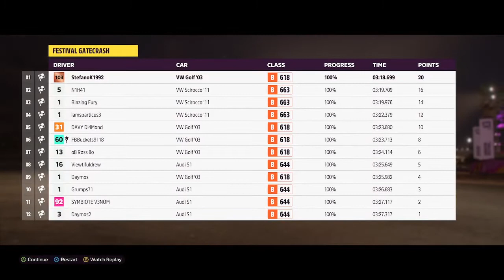Forza Horizon 5 Gameplay - Seasonal Races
Seasonal race in a Audi Quattro to win a new car until missing a lap and hitting a tree and Heat Wave race in German Hot hatch cars.